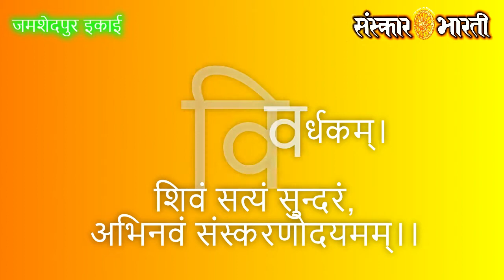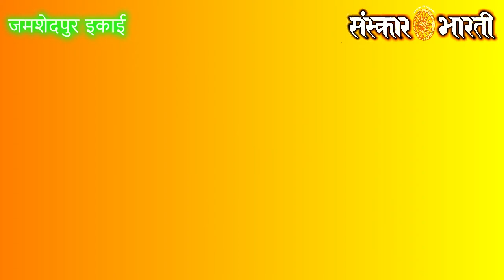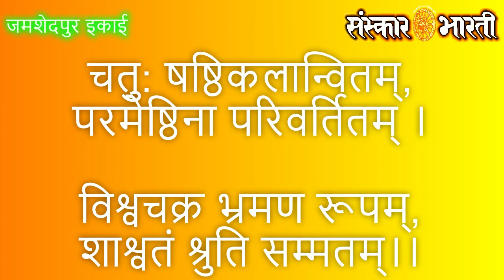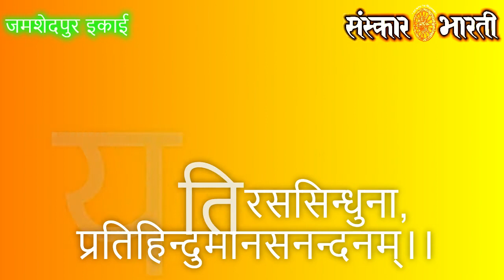" ध्येय गीत "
साधयति संस्कार भारती, भारते नवजीवनम् ।

प्रणवमूलं प्रगतिशीलं, प्रखर- राष्ट्र विवर्धकम् ।
शिवं सत्यं सुन्दरं, अभिनवं संस्करणोदयमम्।।
                         साधयति संस्कार भारती…

मधुर मंजुल रागभरितम्, हृदय-तन्त्री मन्त्रितम् ।
वादयति संगीतकम्, वसुधैकभावन- पोषकम् ।।
                          साधयति संस्कार भारती…

ललित रसमय लाय लास्य लीला, चंड तांडव गमकहेला ।
कलित जीवन नाट्यवेदम्,  कांति क्रांति कथा प्रमोदम्  ।।
                          साधयति संस्कार भारती…

चतु: षष्ठिकलान्वितम्, परमेष्ठिना परिवर्तितम्  ।
विश्वचक्र भ्रमण रूपम्,  शाश्वतं श्रुति सम्मतम्  ।।
                          साधयति संस्कार भारती…

जीवयत्यभिलेखमखिलम्,  सप्तवर्ण समीकृतम् ।
प्लावयति रससिन्धुना, प्रतिहिन्दुमानसनन्दनम्  ।।
                           साधयति संस्कार भारती…